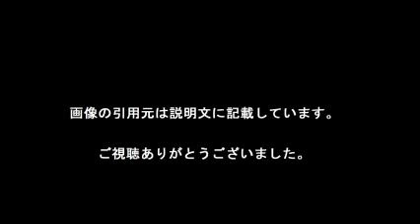史上ワーストの「141」 上原彩子に前代未聞の68罰打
「伊藤園レディス」初日を「73」（１オーバー）でプレーしたはずだった上原彩子が、自身の勘違いから68罰打を科せられる前代未聞の事態が起きた。初日のスコアは「141」（69オーバー）となり、18ホールの国内女子ツアー史上ワーストストロークを記録した。

激しい降雨によるコースコンディション不良となった初日、芝を短く刈り上げた区域（フェアウェイなど）では罰打なしで、ボールを拾い上げてふき、元の位置にリプレースできるローカルルールが適用された。

ところが、上原は元の位置に戻すのではなく「１クラブ以内の範囲に置き直せる」と勘違いしてプレーした。このローカルルールの違反は２罰打と規定。２罰打×19回＝38罰打、スコアの過少申告（２罰打）×15ホール＝30罰打とされ、計68罰打が科せられた

【引用元画像】
00:00:00.00 → ・BS朝日 - 伊藤園レディスゴルフトーナメント

00:00:12.00 → ・伊藤園レディスゴルフトーナメント - Wikipedia

00:00:24.00 → ・伊藤園レディスゴルフトーナメント 観戦チケット ^| イベント ^| MY J:COM ...

00:00:36.00 → ・【2016】伊藤園レディスゴルフトーナメント フルリーダーボード｜LPGA ...

00:00:48.00 → ・国内女子- 最新情報 - 伊藤園レディスゴルフトーナメント ｜パーゴルフの ...

00:01:00.00 → ・撮れたて！トーナメントLIVE PHOTO｜伊藤園レディスゴルフトーナメント ...

00:01:12.00 → ・伊藤園レディース2015最終日｜イ・ボミ涙の優勝で賞金女王確定 ...

00:01:24.00 → ・ゴルフ - スポーツナビ

00:01:36.00 → ・ゴルフパークショップ / 伊藤園レディス

・前田 vs 大城 ラウドマウスゴルフ対決・伊藤園レテ?ィス2014フ?レーオフ／20141116

伊藤園レディスゴルフトーナメント
伊藤園レディスゴルフトーナメント 2016
伊藤園レディス 2016
伊藤園レディスゴルフ